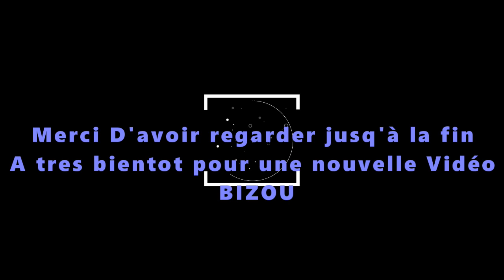MOTIVATION MÉNAGE // Astuces & Rangement petite Cuisine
Hello Hello
Bienvenue dans cette vidéo MOTIVATION MÉNAGE // Astuces & Rangement petite Cuisine
Nous pouvons partager au quotidien sur
Musique utilisée / libre de Droit : Kuku – musique Africaine
MATERIEL QUE J’UTILISE :
Pour filmer :
 Ring Light 10 "Selfie Light Anneau avec support réglable Télécommande 120 ampoules
 KIT STUDIO PHOTO 3-in-1 4 Support de lampe 2m Support lumineux 50 x 70cm Soft Box
 Appareil Photo Numérique Vlogging 30.0MP 3.0 Pouces Écran à Basculement
Pour la voix :
 Microphone Portatif D'Appareil-Photo, Fusil D'Enregistrement d'Interview, Vidéo pour Smartphones Andro
 Microphone Super revers cravate clip 3,5 mm avec collier
Pour le Montage :
 Ordinateur Portable HP ProBook 450 G7 Core i5-10210U /Ram 8GB/ DD 1To /carte graphique 2 Gb / Windows 10
 Logiciel de montage : CyberLink
Tous ces équipements sont disponibles chez INTEK SARL